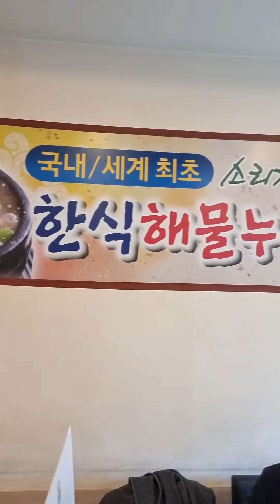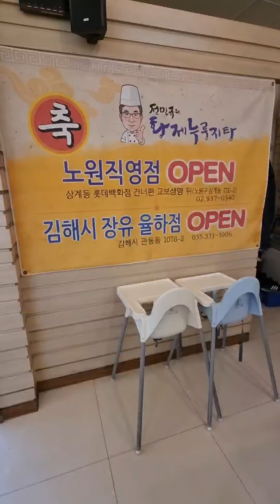황제 누룽지탕 세계, 국내최초랍니다.